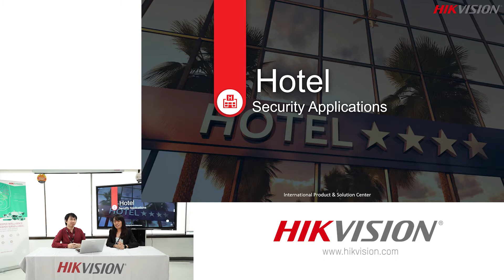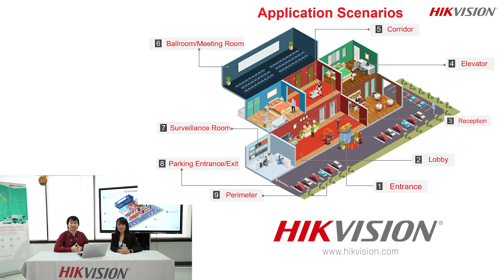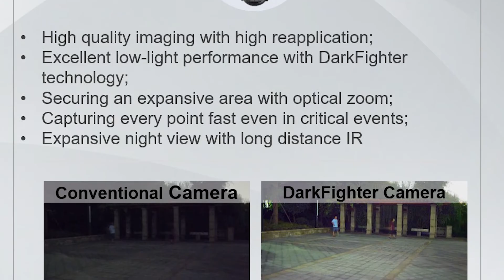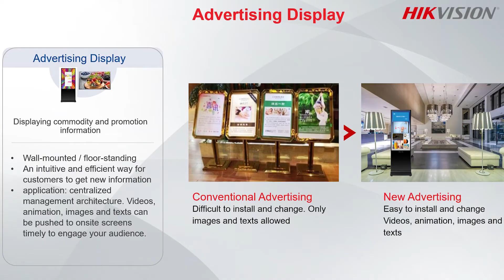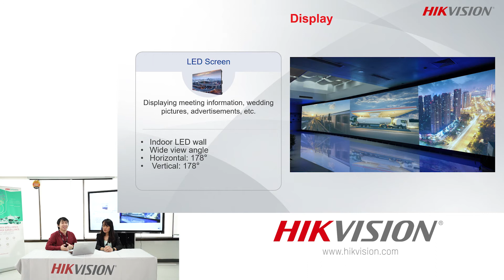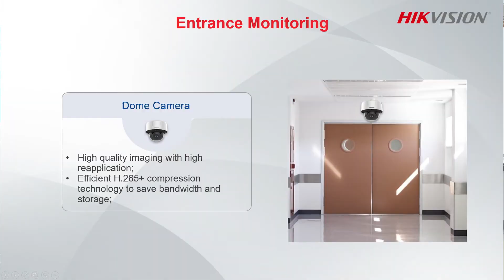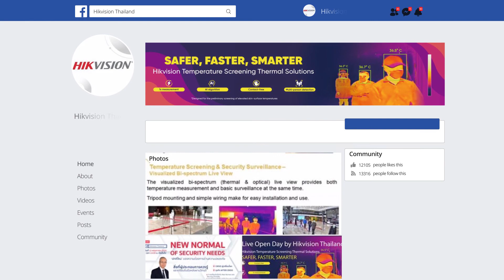การดีไซน์ระบบความปลอดภัยอาคารประเภทโรงแรม l HIK Solution Show EP.6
เชื่อว่าช่วงหลังปลดล็อคดาวน์นี้เชื่อว่าหลายๆท่านได้เดินทางไปท่องเที่ยวผ่อนคลายกันที่ต่างจังหวัดกันไม่น้อย
โรงแรมเป็นสถานที่พักผ่อนหย่อนใจ และจัดกิจกรรม สัมนาต่างๆ
ระบบความปลอดภัยและการจัดการที่พร้อมเป็นสิ่งที่สำคัญมากๆ
การดีไซน์ระบบ Building Solution สำหรับโรงแรมเป็นอย่างไร ไปดูกันได้ที่ การดีไซน์ระบบความปลอดภัยอาคารประเภทโรงแรม l HIK Solution Show EP.6 ได้เลยค่ะ
ติดตามข้อมูลข่าวสารของ Hikvision Thailand ได้ที่